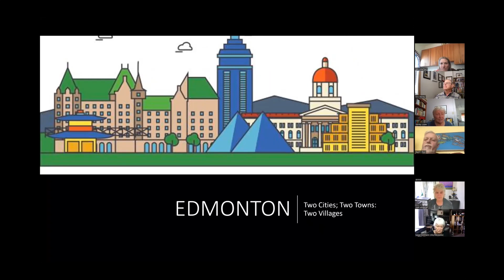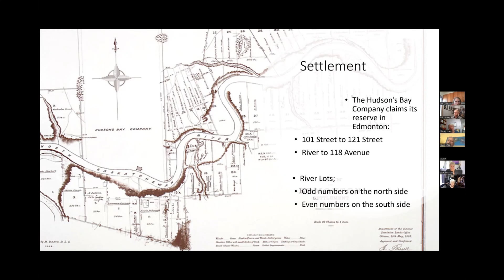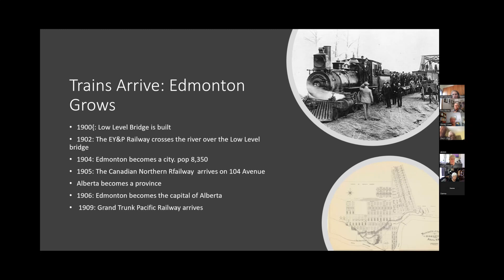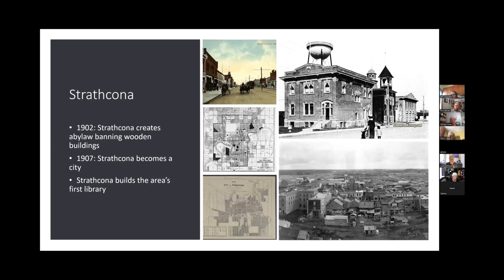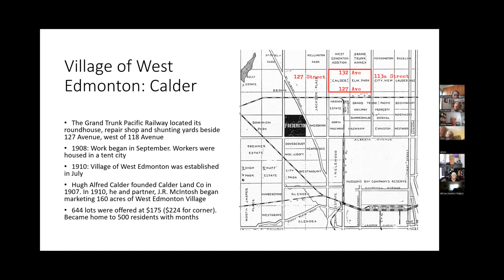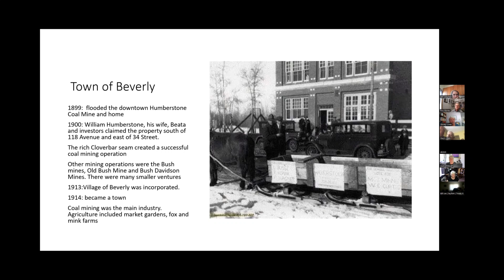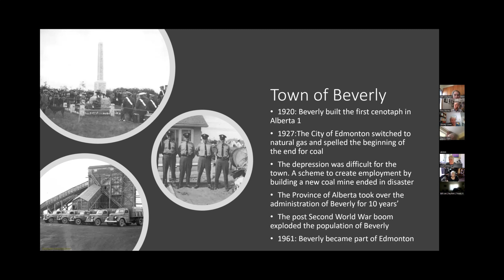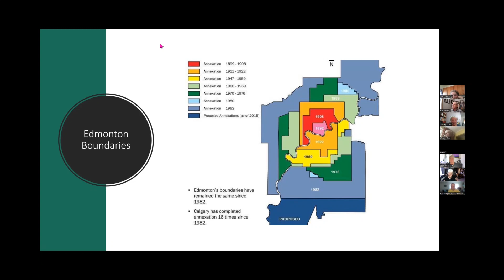Shirley Lowe — The Evolution of Edmonton as a City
Aging with Pride — May 18, 2023
Shirley Lowe

Shirley is a local historian who was Edmonton’s historian laureate from 2012 to 2014. She's co-authored two local histories, edited a third, and produced papers on the value of heritage-first preservation and Edmonton's urban neighborhood evolution. Her topic is Edmonton: two cities, two towns and two villages, a historic overview of the six municipalities that became part of Edmonton between 1892 and 1964 and considers why these areas grew outside of Edmonton and how they became part of the city.